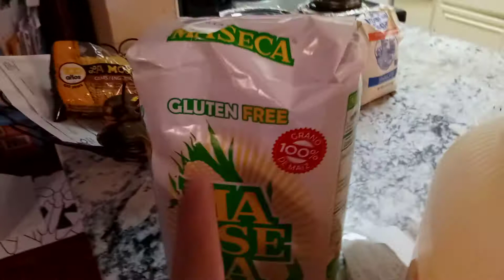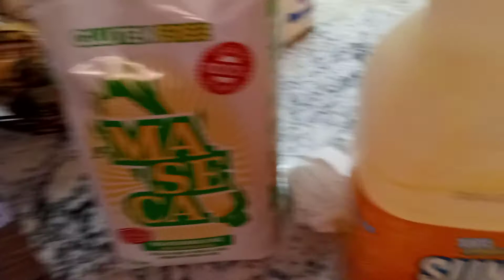EL NIÑO DELA MAZECA